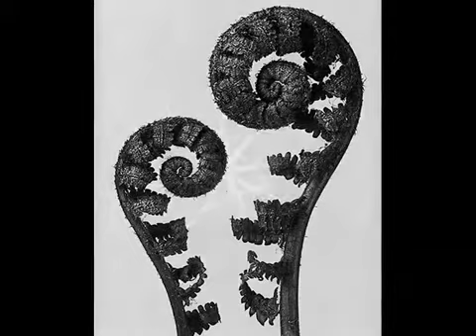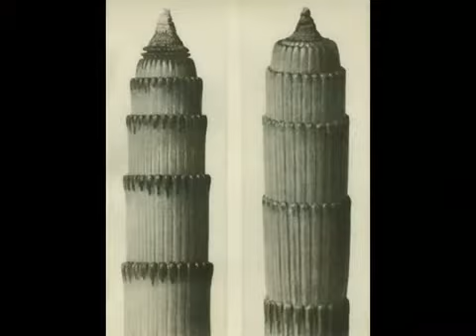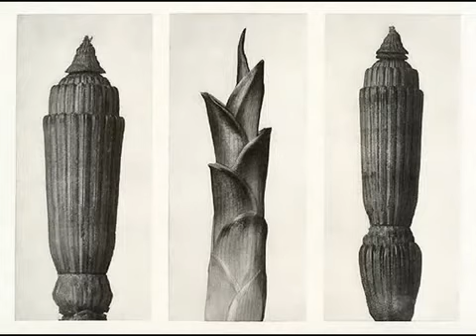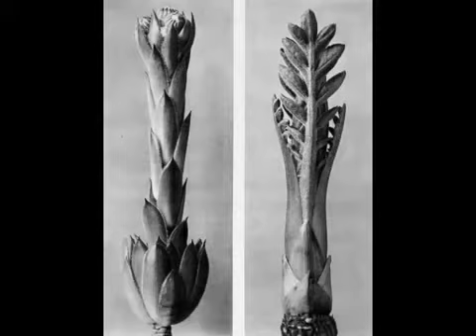Karl Blossfeldt. El secreto de las plantas